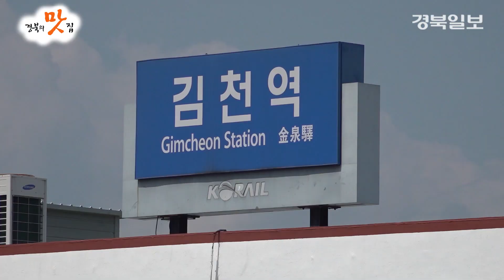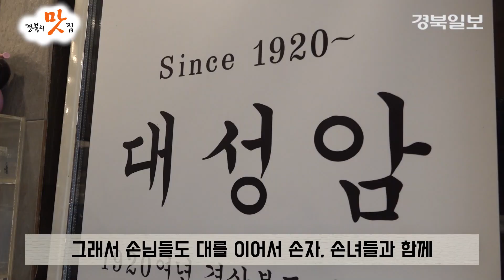[경북의 맛집] 김천 초밥 편